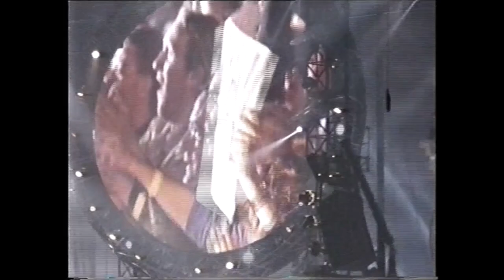The Rolling Stones Live Full Concert + Video, Amsterdam ArenA, 5 July 1998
Complete Audio + Video of the Rolling Stones Bridges to Babylon tour concert in the Amsterdam Arena, Nederland.

The Rolling Stones did 5 shows in a row in the Amsterdam Arena. This was the fourth show. They played one more time in Holland during the Bridges to Babylon tour, on 5 September they played at Malieveld, The Hague (Den Haag).

- Memory Motel was played together with Dave Matthews
- Little Queenie (A Chuck Berry Cover), The Last Time, and Like a Rolling Stone (A Bob Dylan Cover) were played on the b-stage
- Between Out of Control and the Band introductions and for Tumbling Dice & Honky Tonk Women no Video is available.

00:00:00 intro
00:00:39 (I can't get no) Satisfaction
00:05:52 Let's Spend The Night Together
00:10:17 Flip The Switch
00:14:30 Gimme Shelter
00:21:09 Memory Motel (with Dave Matthews)
00:27:34 You Got Me Rocking
00:31:33 Saint Of Me
00:38:38 Out Of Control
00:46:51 Respectable
00:50:42 Miss You
01:02:10 Band introductions
01:05:56 Thief In The Night
01:12:46 Wanna Hold You
01:17:38 Bridge/Walk to b-stage
01:19:54 Little Queenie (b-stage)
01:24:20 The Last Time (b-stage)
01:29:15 Like A Rolling Stone (b-stage)
01:35:18 Sympathy For The Devil
01:43:57 Tumbling Dice
01:49:48 Honky Tonk Women
01:54:41 Start Me Up
01:59:17 Jumping Jack Flash
02:06:55 Football scenes from the Netherlands - Argentina (World Cup quarter-finals of the night before)
02:08:26 Brown Sugar (encore)

Ronnie Wood, Charlie Watts, Keith Richards, Mick Jagger,

Bernard Fowler, Blondie Chaplin, Lisa Fischer, Chuck Leavell, Michael Davis, Andy Snitzer, Kent Smith, Bobby Keys, Darryl Jones.